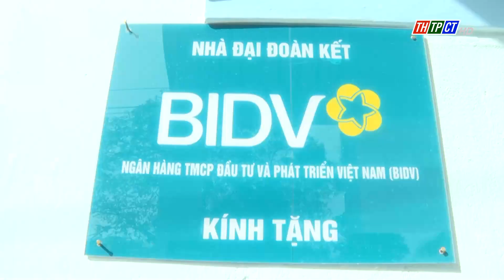Bàn giao nhà Đại đoàn kết tại xã Trường Thành | Cần Thơ TV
Ban chấp hành Đoàn khối Doanh nghiệp TP. Cần Thơ phối hợp Ủy ban MTTQ Việt Nam xã Trường Thành, huyện Thới Lai tổ chức Lễ bàn giao nhà Đại đoàn kết cho hộ ông Ngô Văn Lâm, ấp Trường Thạnh A, xã Trường Thành.